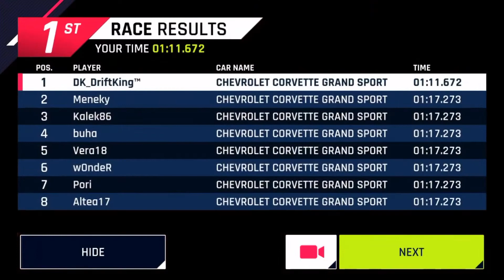Asphalt 9 | Pro Racer Cup - EilteHectorX TLE Run ( 01:11:672 )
Pro Racer Cup : EliteHectorX
Stage : Cliffhanger
Mission : 01:12:000

Chevrolet Corvette Grand Sport 5️⃣⭐️
Time : 01:11:672
By.NERAKUN_TH